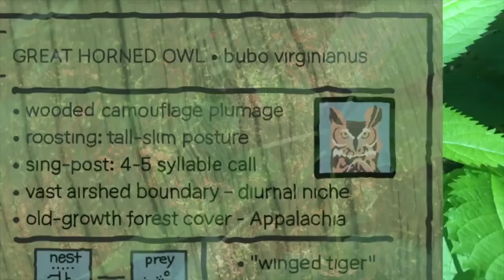Bushcraft Survival Log Home - How to Build: Part Two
I continue the process of finishing up the roofing logs. Lots of Maples and Poplars around. Adding leaf debris to the roof to protect from weathering conditions such as rain and cold. I press forward to work on the fireplace with large stone, this is ideal for shelters because more rock and the larger rock reflect and radiate more heat back into the shelter. I unpack some of my furs and spin a coal to enjoy a fire and play the Ocarina.